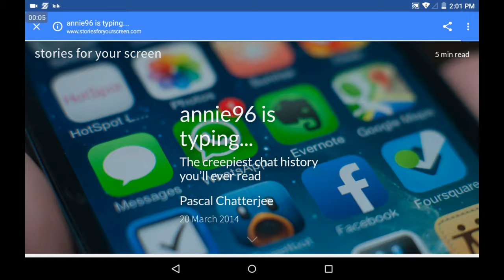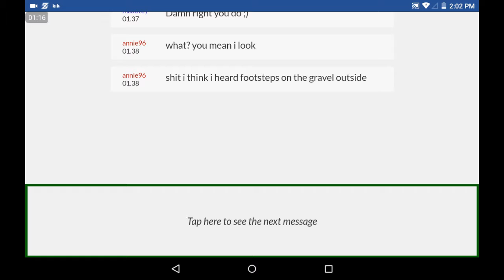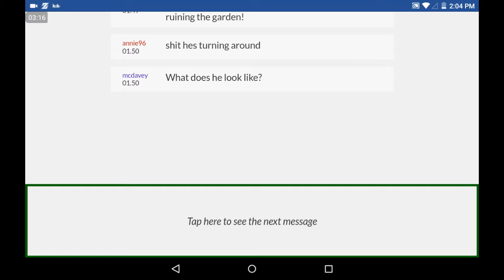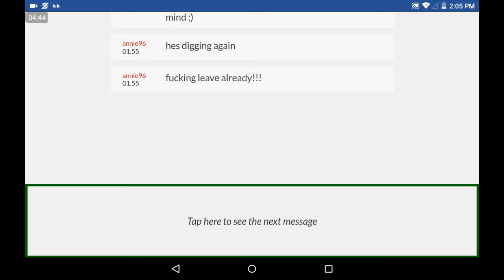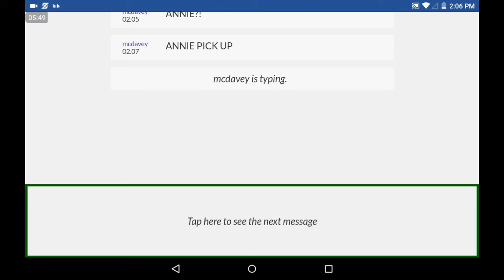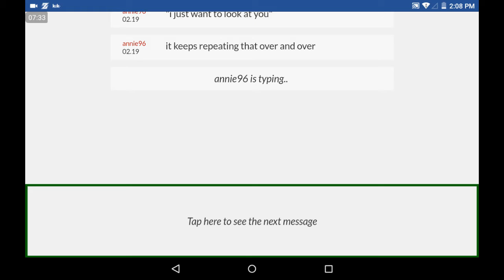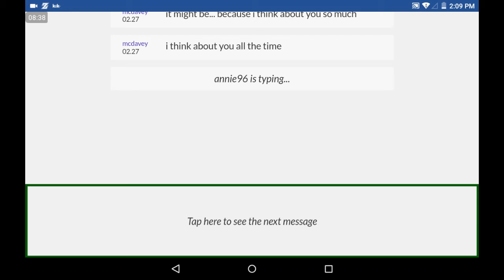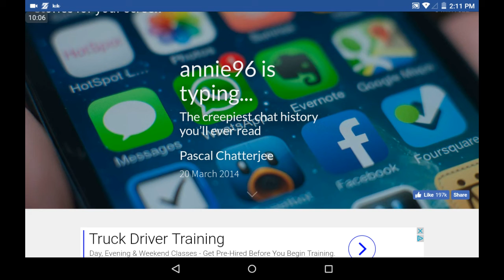Reading the creepiest text ever ( Annie96 is typing)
The scariest texts in the world you can find this through Google